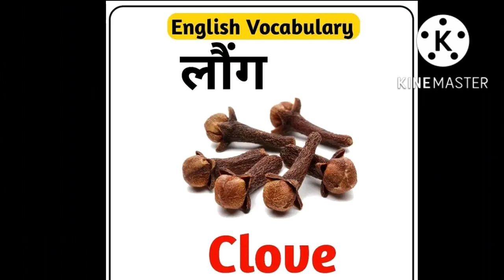सभी मसालों के नाम अंग्रेज़ी में / spices name in english /